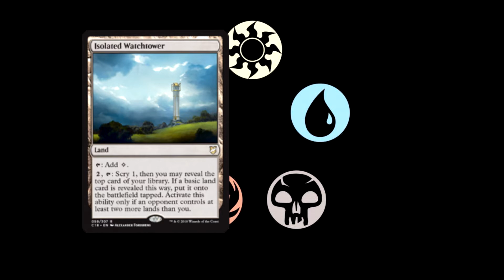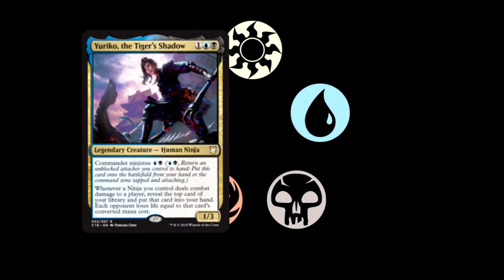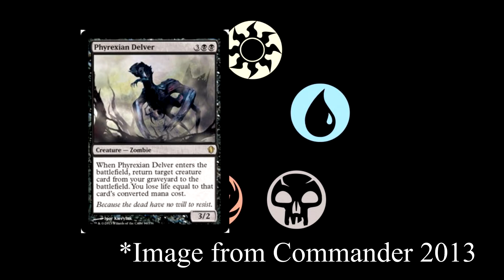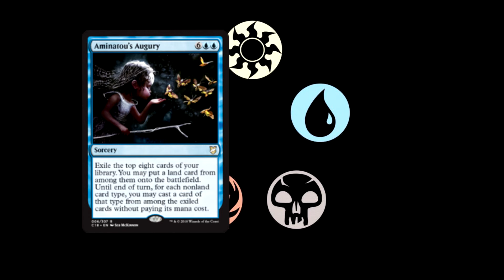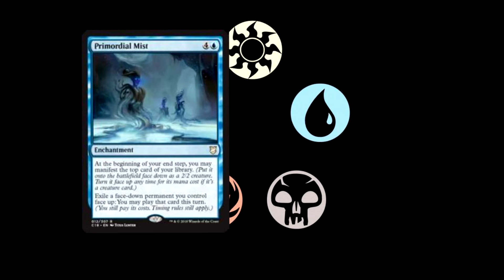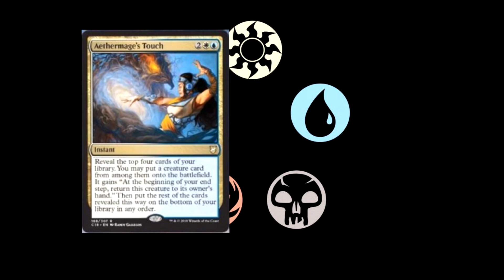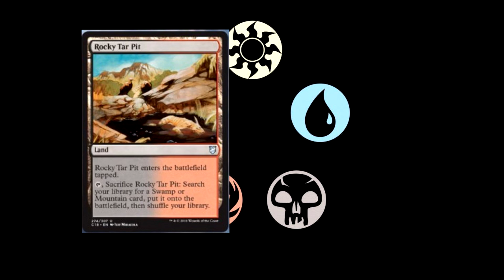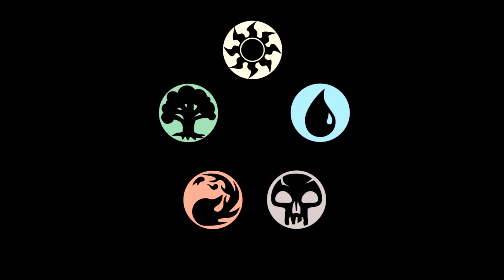Commander 2018 Spoilers 7/26/18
We continue into day 4 of Commander 2018 spoilers. Majorly hyped for that new Ninja and some (hopefully) affordable fetchlands!

Credit for the spoilers goes to Magicspoiler.com, check them out here (Not sponsored):

Credit to Gatherer for providing the English version of some of these cards, check them out here (Not sponsored):

I currently upload 1 MTG Arena video weekly, as well as Booster Box openings and more.